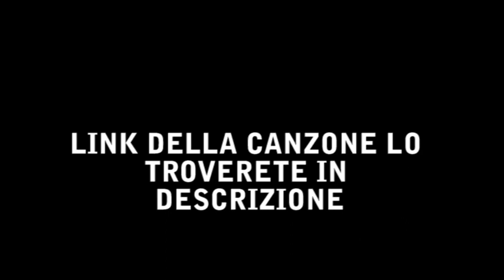Tutorial - Performance Hula Hoop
Ultima performance Hula Hoop e ultimo video di quest anno addio 2018 Buon anno a tutti
♥ ♥ ♥ ♥ ♥ ♥ ♥ ♥ ♥ ♥ ♥ ♥ ♥ ♥ ♥ ♥ INFOBOX♥ ♥ ♥ ♥ ♥ ♥ ♥ ♥ ♥ ♥ ♥ ♥ ♥ ♥
🎪  TUTTI I MARTEDI GIOVEDI E SABATO ALLE ORE 15:30
      NUOVI VIDEO SUL CANALE !